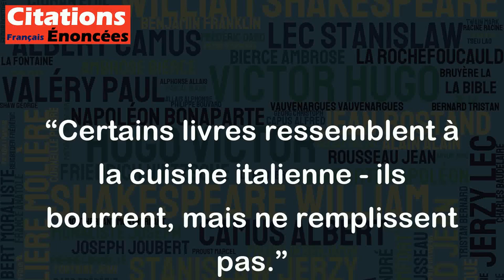Certains livres ressemblent à la cuisine italienne - ils bourrent, mais ne remplissent pas.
Cette citation de Goncourt peut être interprétée de différentes manières, mais en général, elle suggère que certains livres peuvent être appréciés comme un repas copieux, mais qu'ils n'apportent pas vraiment de satisfaction ou d'enrichissement au-delà du moment où on les consomme.
En comparant ces livres à la cuisine italienne, Goncourt semble suggérer que certains livres peuvent être remplis de contenu et d'histoire, mais qu'ils manquent de la qualité ou de la profondeur qui permettent une compréhension et une appréciation plus profondes.
Cette citation peut être vue comme une critique du style d'écriture qui se concentre trop sur l'intrigue ou la narration plutôt que sur la signification et la pertinence profonde. En fin de compte, cela dépend du point de vue du lecteur, mais cela montre que les livres ne valent pas simplement pour leur quantité, mais aussi pour leur qualité.